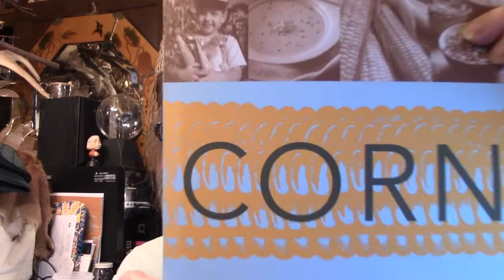Back To Smacking On Deaf Ears - It's Come Full Circle - Jun 25, 2022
Interview With Grandpa John - He Wants To Come Home - Jan 26, 2015